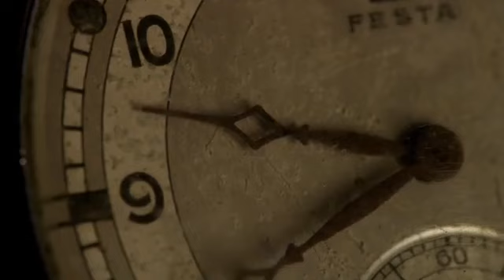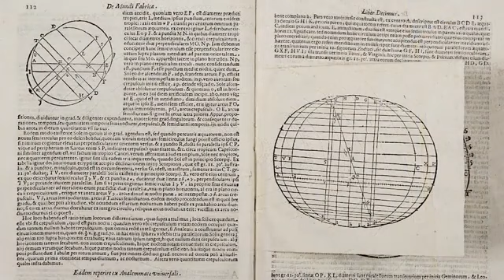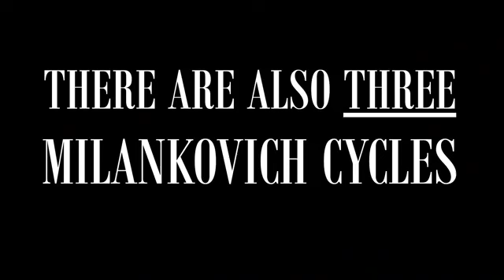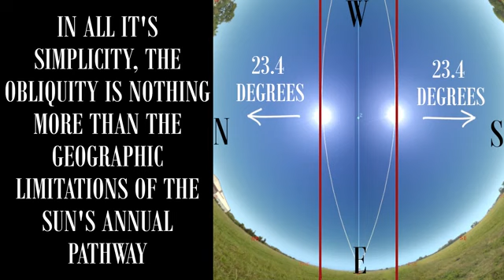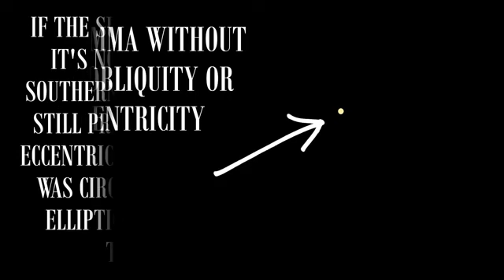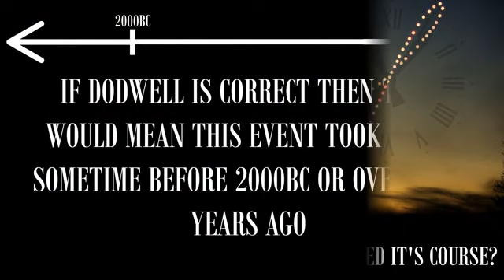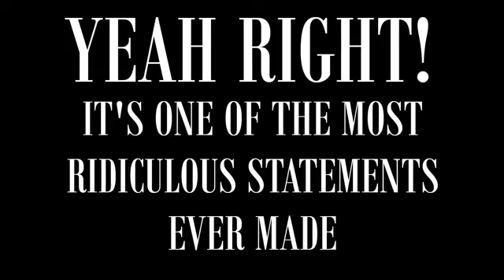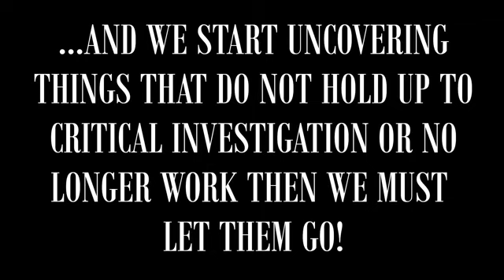SIMULATION RESET [] pt. 2